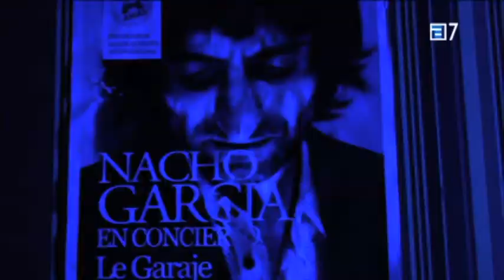Nacho García en Pieces - Presentación "Pálida"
Nacho García presenta "Pálida", canción incluida en "Canciones para San Valentín Vol. III". Grabación realizada en directo para el programa "Pieces", de la RTPA (Radio Televisión del Principado de Asturias) en el Moclín Rock Bar, Avilés.